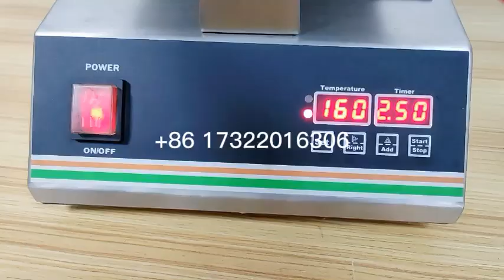Commercial electric dounut waffle making machine